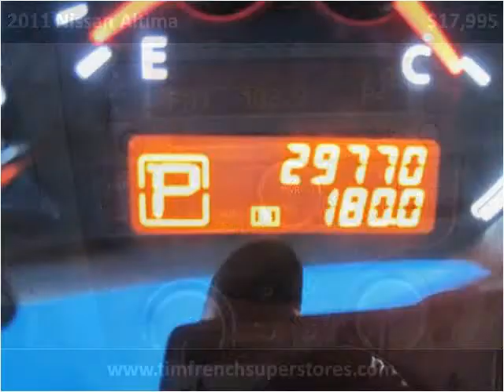2011 Nissan Altima Used Cars Radcliff KY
This 2011 Nissan Altima is available from Tim French Superstores LLC.